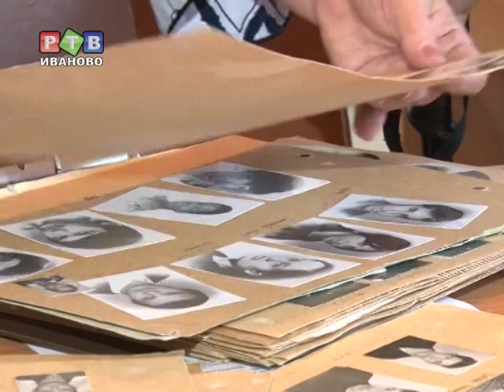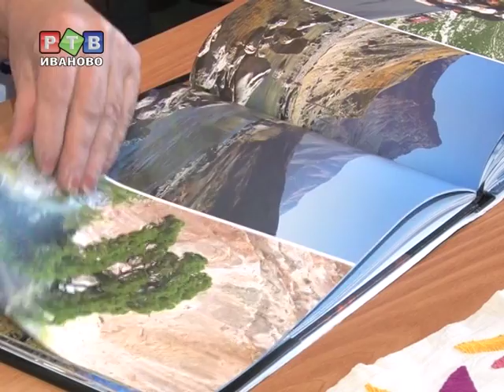Сын иранского политэмигранта посетил Иваново